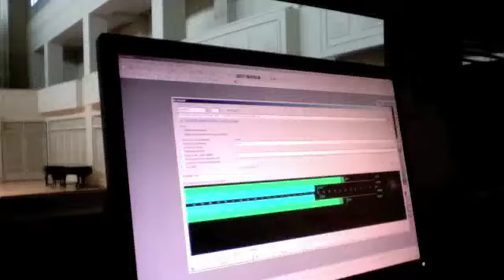stuffz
stuffz and other stuff